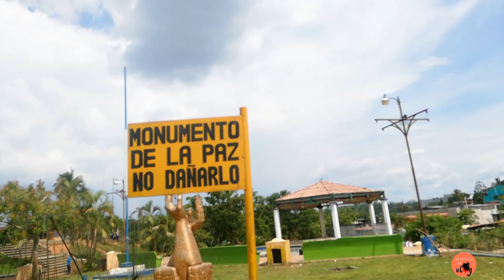Parque Central de Playa grande Ixcan Quiche.